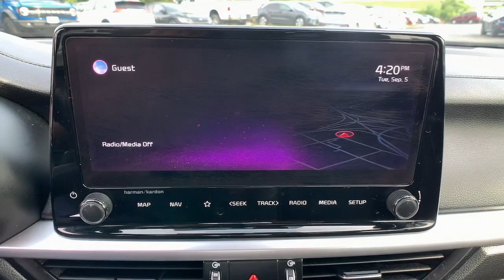2022 Kia Forte East Hartford, Enfield, Bristol, Wallingford, Columbia U05423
Fire Orange Used 2022 Kia Forte GT-Line available in 99 Ash Street, East Hartford, Connecticut at Kia of East Hartford. Servicing the East Hartford, Enfield, Bristol, Wallingford, Columbia, CT area.

Recent Arrival! Certified. 2022 Kia Forte GT-Line 2.0L 4-Cylinder MPI IVT FWD Apple CarPlay & Android Auto Cloth & Leatherette Seat Trim Electronic Parking Brake (EPB) w/Auto Hold Exterior Parking Camera Rear Forward Collision Avoidance-Assist - Cyclist GT-Line Premium Package Highway Driving Assist (HDA) Navigation System Navigation-Based Smart Cruise Control (NSCC) Overhead LED Front & Rear Reading Lamps Power Sunroof Radio: AM/FM/MP3 harman/kardon Premium Audio System Security system Smart Cruise Control Wheels: 17 Graphite Finish Alloy Wireless Charging.brbrWere your best choice for all pre-owned KIA product. to view the entire inventory. Odometer is 10426 miles below market average! 29/39 City/Highway MPGbrbrKia Certified Pre-Owned Details:brbr * Roadside Assistancebr * Transferable Warrantybr * Vehicle Historybr * Limited Warranty: 12 Month/12000 Mile (whichever comes first) Platinum Coverage from certified purchase datebr * 165 Point Inspectionbr * Powertrain Limited Warranty: 120 Month/100000 Mile (whichever comes first) from original in-service datebr * Warranty Deductible: $50br * Includes Rental Car and Trip Interruption Reimbursement. 3 month Sirius trial subscription